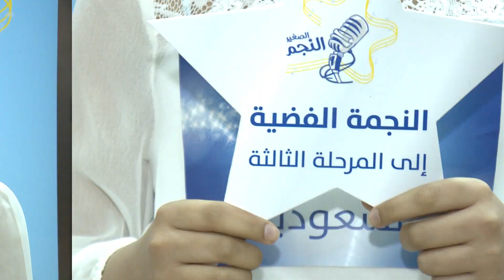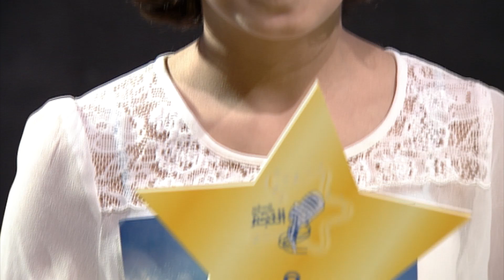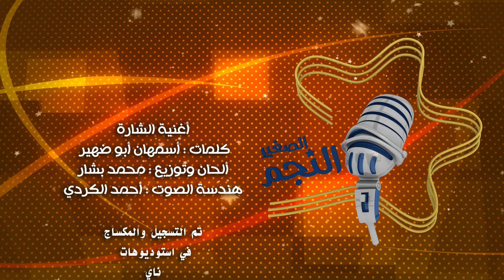برنامج النجم الصغير - الحلقة العاشرة - السعودية - جدة | الجزء الثاني